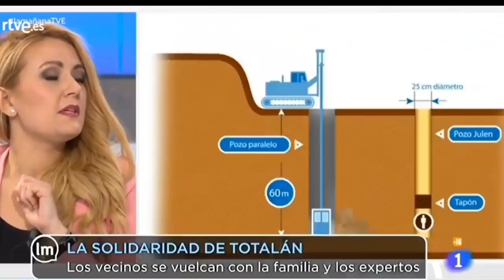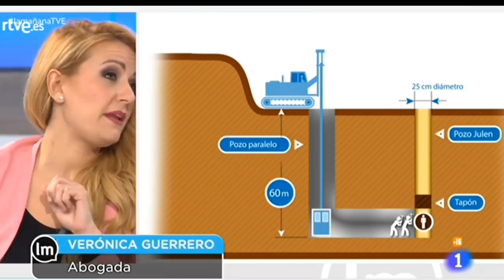5️⃣8️⃣ (24 Enero 2019) Búsqueda y Rescate de JULEN